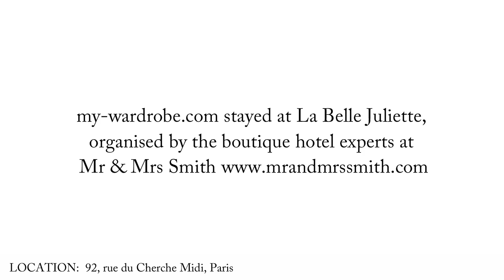Paris Fashion Week: the fash pack's city guide | my-wardrobe.com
Eat, drink and shop in the French capital. Grazia's Melanie Rickey on the fashion crowd's Parisian hang outs.